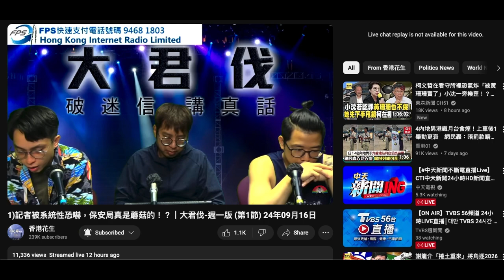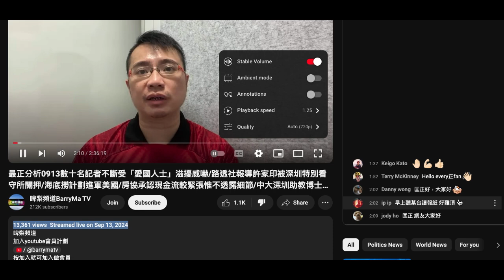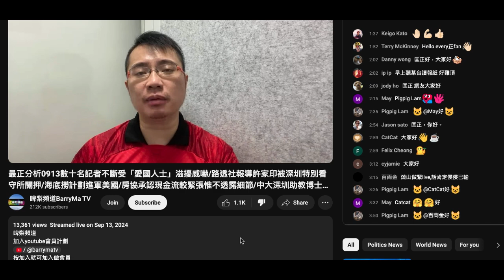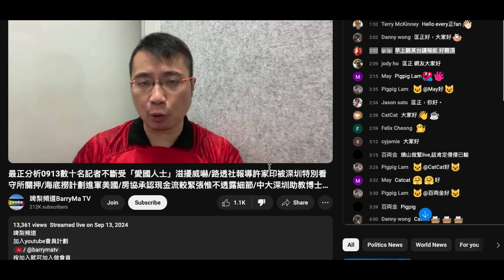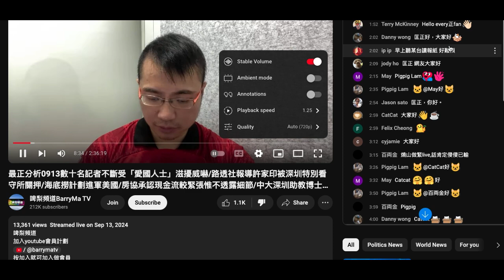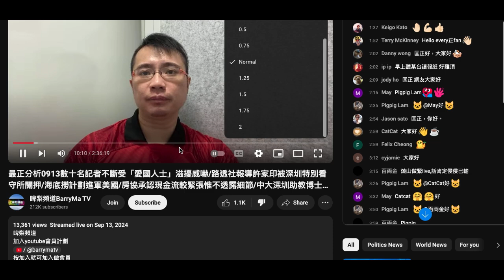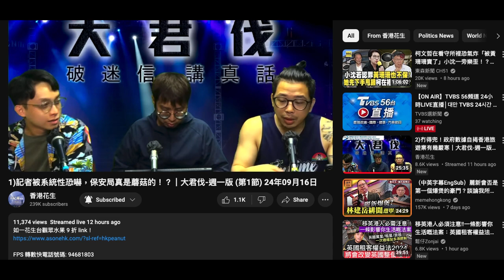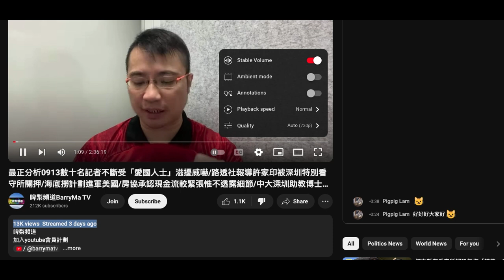20240916 打女人偷錢賊林匡正啲所謂分析就係怨婦上身，自吹自擂，仲吹到啲英文勁到將美國統總辯論每一句都查證，屌中文媒體垃圾，但自己就讀中文傳媒報導，腦殘ipip仲踩人哋抬高偷錢賊咁戇鳩。比起同代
時評邊個最垃圾？

偷錢賊連自己個老友爆炸頭都無提過
反而花生台都有提爆炸頭係其中一個當事人

老友？第一時間叫佢上鳩台親自講述事件經過啦。無喎

偷錢賊偷人料扮代表，所謂人際關係好交友廣闊，其實係睇人FB，但睇啲唔睇啲，反而花生台嗰幾個都吹到啲有關人事內容

偷錢賊自命直播有萬二人睇（得一次就吹成世）啲片幾十萬人睇（姣閪用嚟止痕）但講傳媒受到恐嚇，花生台12個鐘有萬一，偷錢賊 3日先得萬三。